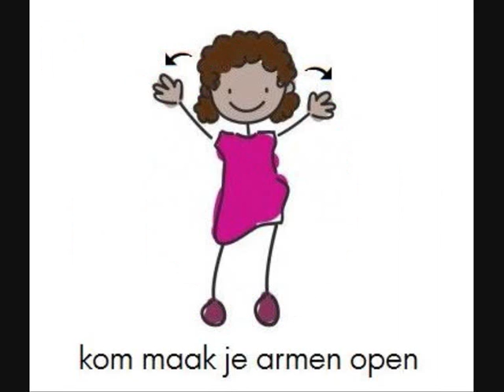groep 1-2d bolletje